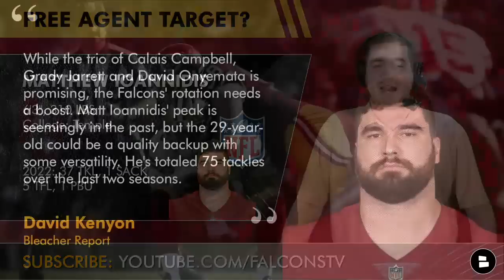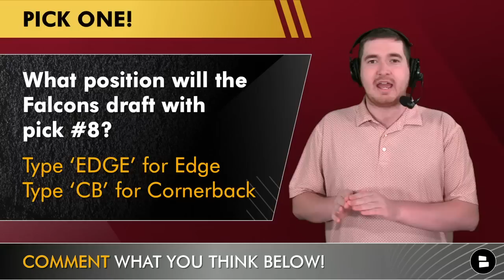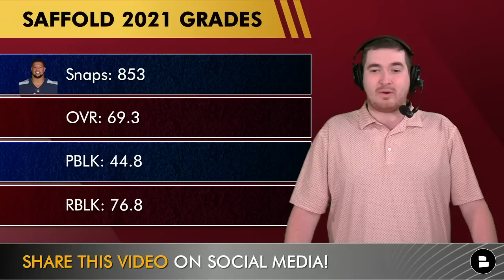Atlanta Falcons Sign Matt Ioannidis In Bleacher Report Predictions Article | Falcons Rumors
NFL Free Agency is coming to a close as the 2023 NFL Draft is less than a month away! Bleacher Report released an article outlining one NFL Free Agent every NFL team should sign before the NFL Draft, and had the Atlanta Falcons signing defensive end Matt Ioannidis. Falcons Today and Chat Sports host Matthew Peterson reacts to the Atlanta Falcons free agency rumors, and if the Falcons should sign Matt Ioannidis? Ioannidis spent his first 6 seasons in the NFL in Washington, and spent last season with the Carolina Panthers. Terry Fontenot and the Falcons have already signed a lot of NFL Free Agents from NFC South rivals, could they sign another one?

The NFL Draft is just around the corner, and if you want to wear what the players the Falcons drafted wear, click this

Falcons Today also looks at if the Atlanta Falcons should sign either Rodger Saffold or Dalton Risner to play left guard. One of the biggest Falcons needs is left guard to help protect second-year quarterback Desmond Ridder. Will the Falcons make a move to sign a left guard before the 2023 NFL Draft? Tune in to today’s Atlanta Falcons YouTube video to find out!

Bleacher Report’s David Kenyon on the Falcons potentially signing Matt Ioannidis:
“While the trio of Calais Campbell, Grady Jarrett and David Onyemata is promising, the Falcons' rotation needs a boost. Matt Ioannidis' peak is seemingly in the past, but the 29-year-old could be a quality backup with some versatility. He's totaled 75 tackles over the last two seasons.”

Matt Ioannidis first 4 seasons stats and highlights:
2019: 64 TKL, 8.5 SACKS, 11 TFL, 16 QB HITS
2018: 31 TKL, 7.5 SACKS, 6 TFL, 11 QB HITS
2017: 27 TKL, 4.5 SACKS, 3 TFL, 17 QB HITS
2016: 8 TKL, 0 SACKS, 0 TFL, 0 QB HITS

Matt Ioannidis highlights and stats the past 3 seasons:
82 TKL
5 SACKS
10 TFL
24 QB HITS

Would you want the Falcons to sign Matt Ioannidis? Type ‘Y’ for Yes or ‘N’ for No

Stay informed on the Falcons with daily articles from top sources like Colin Cowherd, NFL.com, ESPN and some on the Chat Sports

Rodger Saffold 2022 highlights, stats, and Pro Football Focus Grades:
Snaps: 1,058
Overall: 43.7
Pass Blocking: 51.0
Run Blocking: 43.1

Rodger Saffold 2021 Pro Football Focus grades
Snaps: 853
Overall: 69.3
Pass Blocking: 44.8
Run Blocking: 76.8

Dalton Risner 2022 stats, highlights, and PFF Grades:
Snaps: 967
Overall: 61.1
Pass Blocking: 72.6
Run Blocking: 53.4

Pick a Left Guard for the Atlanta Falcons to sign! Type ‘RS’ for Rodger Saffold or ‘DR’ for Dalton Risner

For the latest on the Atlanta Falcons, WATCH these Falcons YouTube videos:
- Falcons 3-Round Mock Draft With A NEW Pick In Round 1 | PFF Atlanta Falcons NFL Mock Draft
- Atlanta Falcons ZEROING In On This NFL Draft Prospect In New ESPN Mock Draft | Falcons Mock Draft

Want to be the coolest kid on the block with all the latest NFL, NBA, and college football gossip? Follow @chatsports  on social media and YouTube for the inside scoop!